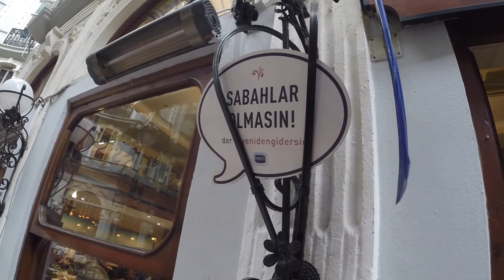GEZİ1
Boğaziçi İneer Wheel klübünün Istanbul Pera gezisi